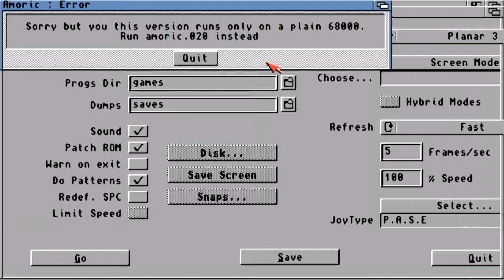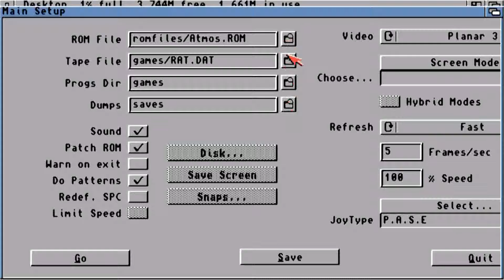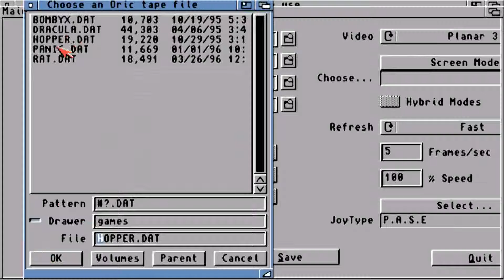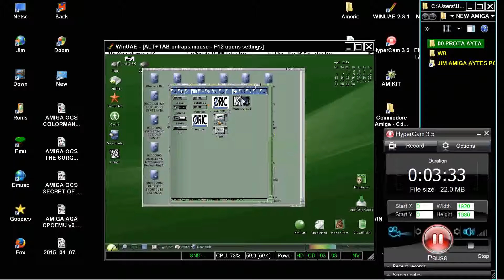AMIGA AMORIC AGA EMULATOR PROBLEM